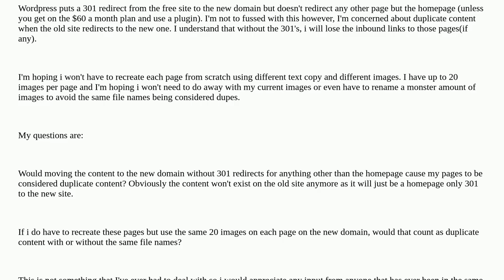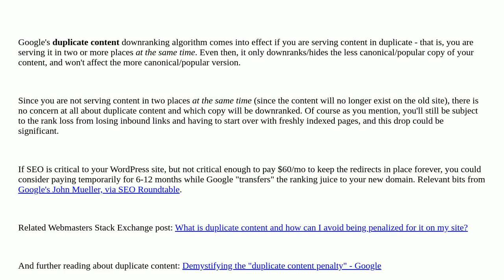Webmasters: Duplicate content concern when moving from free WordPress site to custom domain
Duplicate content concern when moving from free WordPress site to custom domain

A special thanks goes out to the awesome community

  seo duplicate-content